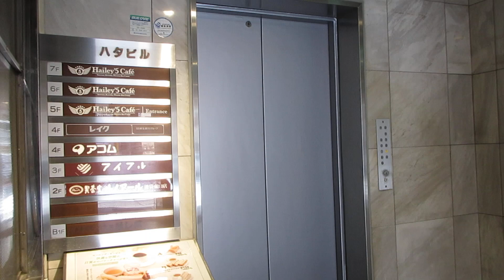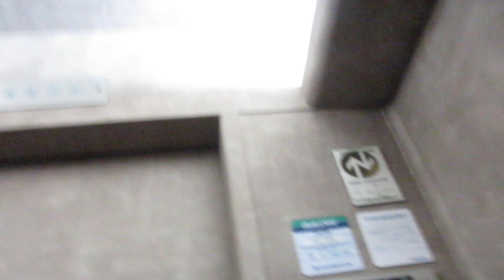池袋駅東口付近某ビルのエレベーターvol.1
乗場はA形エレベーターですが、かご内はケチ更新の第3世代プリードでした。B2階と6階から上のボタンが空白です。かご操作盤にキースイッチがあります。30年前後で更新され、更新から25年以上が経過していたので再更新の可能性もあるかもしれません。

メーカー：日立
機種：第3世代プリード
駆動方式：ロープ式
設置台数：1基
アナウンス：なし
到着チャイム：なし
車椅子操作盤：なし
停止階：B2,B1,1,2,3,4,5,6,7,R
停止可能階：B2,B1,1,2,3,4,5,6,7,R
用途：乗用
定員：9名
積載：600kg
ドア：2枚両開きドア
設置年度：1966年9月
リニューアル年度：1990年代